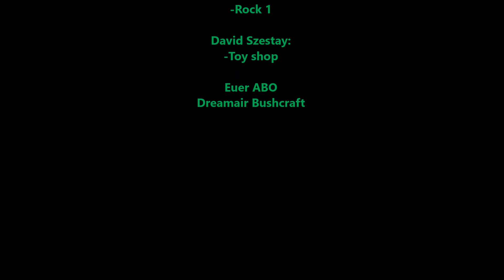Messertest VIII: Helle Utvaer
Der erste Feldtest vom Helle Utvaer